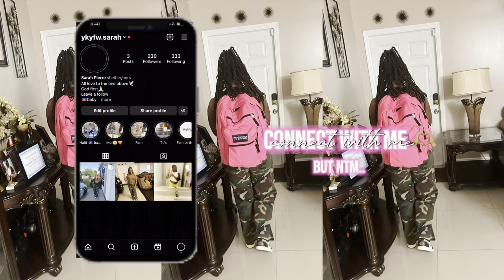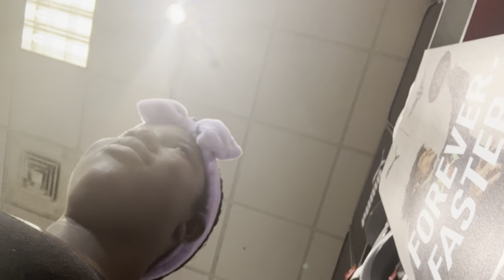Walk around through mall | Sarah Pierre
I don’t take ownership of the intro and outro they are found on CapCut.